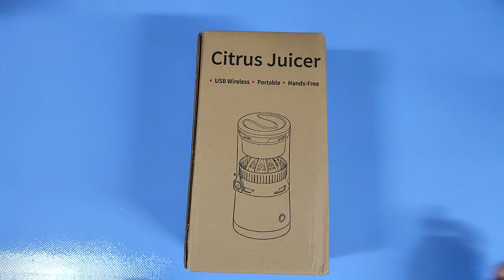Spremiagrumi Elettrico Estrattore di Succo USB Portatile 45W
Spremiagrumi davvero interessante!

Il prodotto lo potete trovare ed acquistare qui

Recensione:
Dopo tanti spremiagrumi elettrici/manuali, finalmente uno a batteria e per di più totalmente automatico!
Come potete vedere nel video, lo spremiagrumi è realizzato interamente in plastica e nonostante un prezzo che definirei abbastanza contenuto trasmette una bella sensazione di solidità che si dovrebbe tradurre anche in una maggiore resistenza.
Il funzionamento è decisamente semplice, si apre il coperchio, si inserisce una mezza arancia si chiude il coperchio e si preme il pulsante di avviamento... lo spremi agrumi farà tutto da solo, il cestello si alza e abbassa automaticamente e questo dovrebbe garantire una spremuta totale...
Altro vantaggio di questo sistema è che si prevengono gli "schizzi" e non ci si sporca le mani, davvero comodo!

Per me è davvero un gran bel prodotto, robusto e solido e utilizzabile anche fuori casa grazie al funzionamento a batteria!

Unboxing di Spremiagrumi Elettrico Estrattore di Succo  USB Portatile  45W
Grazie.